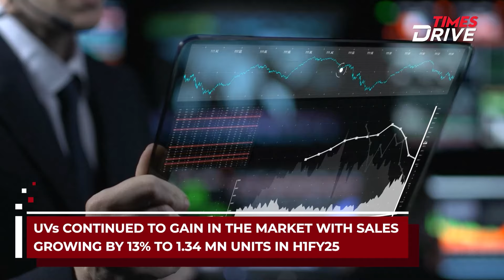Who Surprised the Auto Industry? 3 Makers Beat the Top 3 PVs! | Auto Sales Numbers | Times Drive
In the first half of FY25, only three out of 15 passenger vehicle makers in India—Mahindra & Mahindra (M&M), Toyota Kirloskar Motor, and Kia India—reported sales growth. Toyota led the pack with over 31% growth, followed by M&M at 21% and Kia at 5.6%. In contrast, major players like Maruti Suzuki, Hyundai, and Tata Motors experienced sales declines of up to 3%, reflecting ongoing weak consumer sentiment and sluggish demand in India's auto market.

Welcome to Times Drive, get ready to explore the world of Cars, Bikes, and EVs with us! From First Look to  Car & Bike Reviews, Comparisons and in-depth analysis of the hottest trends and news in the automobile industry. We cover it all for you and keep you up-to-date and informed with every Auto related information.